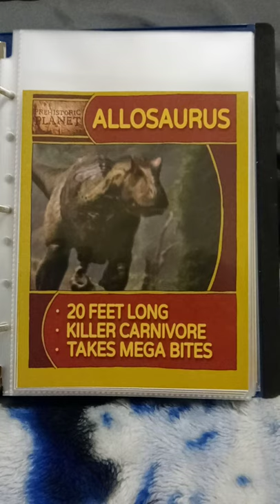Prehistoric Planet (Season 1) - Allosaurus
This profile of Allosaurus is the property of Prehistoric Planet.
From S01E02 Jurassic Giants.